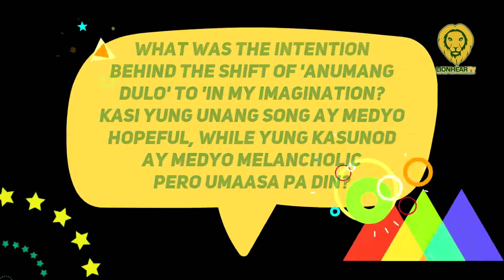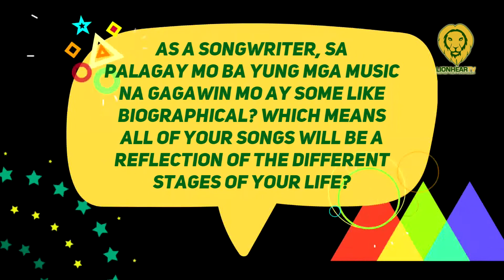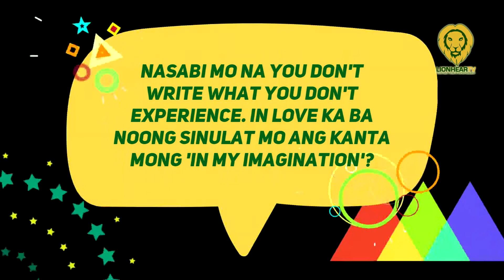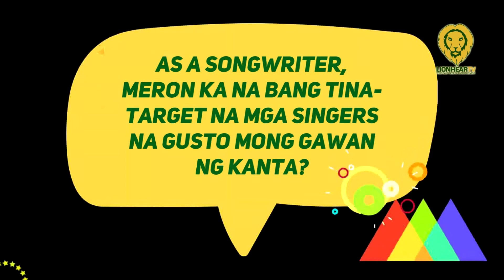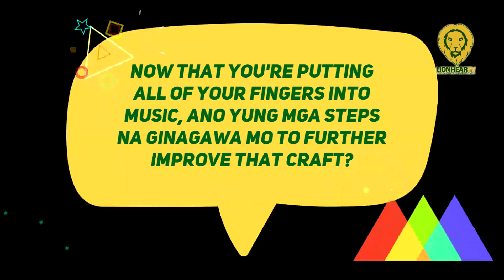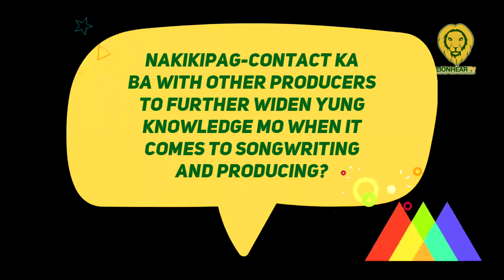CJ Navato, may hinarana sa ABS CBN dressing room na sinulatan niya ng kanta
In a media conference held today, August 26, 2021, CJ Navato shared that he experienced serenading in the ABS-CBN dressing room.